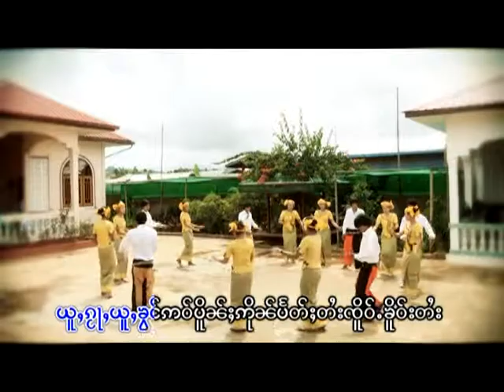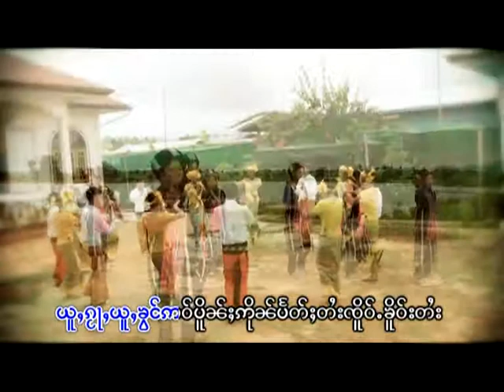Dai/Tai song: "Haic Me Zae Haq Kae"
"Haic Me Zae Haq Kae" composed by Zao Ku Mor Dr. Zai Kham Laid.